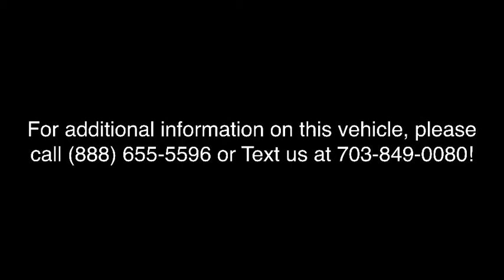2006 Honda Civic Fairfax, Vienna, Falls Church, Springfield, Arlington, VA 050124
Royal Blue Pearl Used 2006 Honda Civic available in Fairfax, Viginia at Auto Buying Service. Servicing the Vienna, Falls Church, Springfield, Arlington, VA area.

Auto Buying Service
2971 Prosperity Ave

Clean. EPA 40 MPG Hwy/30 MPG City! Sunroof, CD Player, iPod/MP3 Input, Alloy Wheels, Edmunds Editors' Most Wanted Coupe Under $15,000 AND MORE! KEY FEATURES INCLUDE: Sunroof, iPod/MP3 Input, CD Player, Aluminum Wheels. Honda EX with NAVI with Royal Blue Pearl exterior and Ivory interior features a 4 Cylinder Engine with 140 HP at 6300 RPM*. EXPERTS ARE SAYING: Edmunds.com explains Thanks to its frugal and clean engines, spunky performance and reputation for excellent reliability and durability, the Honda Civic has been a consistent benchmark for the economy car class ever since its introduction.. Motor Trend Car of the Year. 5 Star Driver Front Crash Rating. 4 Star Driver Side Crash Rating. 3 Month/ 3,000 mile warranty, Multiple Point Inspection, drive train warranty includes air conditioning, see dealer for complete details. Extended warranty available! Non-Smoker vehicle. Pricing analysis performed on 3/1/2018. Horsepower calculations based on trim engine configuration. Fuel economy calculations based on original manufacturer data for trim engine configuration. Please confirm the accuracy of the included equipment by calling us prior to purchase.